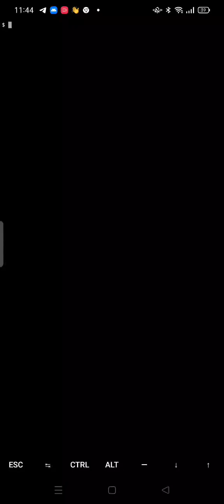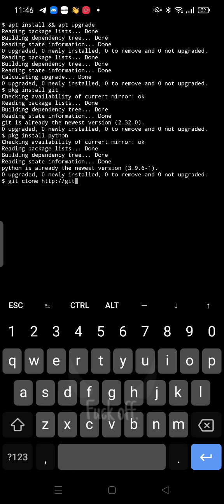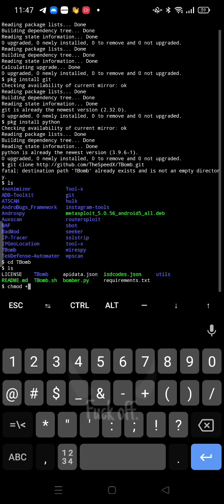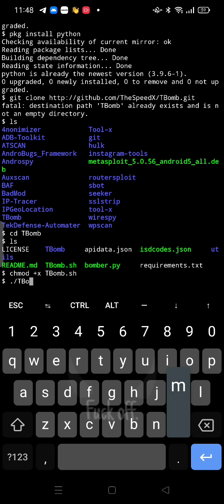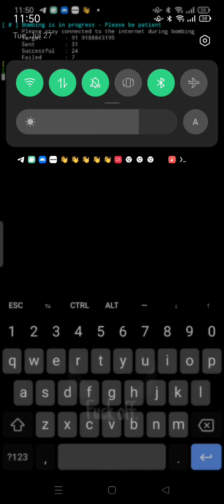how to make Tbomb in termux | live proof 💯💯 not fake | hacking | bomb virus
1}〰️apt install & apt upgrade
2}〰️pkg install git
3}〰️pkg install python
5}〰️ls
6}〰️cd TBomb
7}〰️chmod +x TBomb.sh

8}〰️Bash install TBomb.sh
9}〰️./TBomb.sh